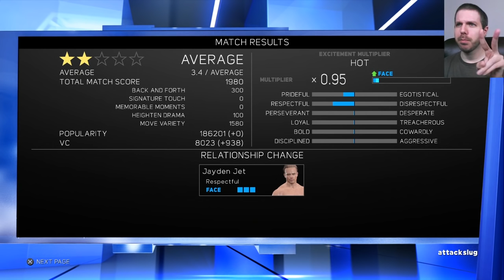WWE 2K17 My Career - Attack of the Slug (Part #4)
WWE 2K17 is a professional wrestling video game developed by Yuke's and Visual Concepts, and is published by 2K Sports for the PlayStation 3, PlayStation 4, Xbox 360, Xbox One, and Microsoft Windows. It is the eighteenth game in the WWE game series (fourth under the WWE 2K banner) and is serving as the follow up to WWE 2K16. WWE 2K17 allows fighting in the crowd and backstage areas, seeing the return of these backstage brawls, which is a feature of this game that can be used for matches such as Falls Count Anywhere or any other No Disqualification type matches. The game also features a secondary submission system, similar to the Breaking Point submission system features in earlier games in the series